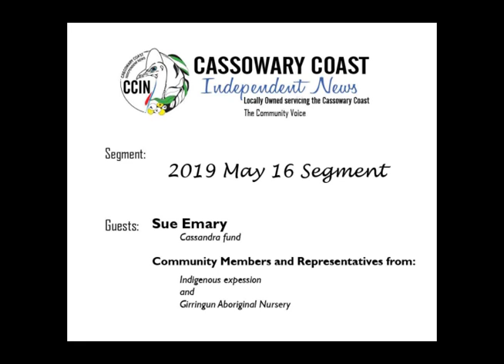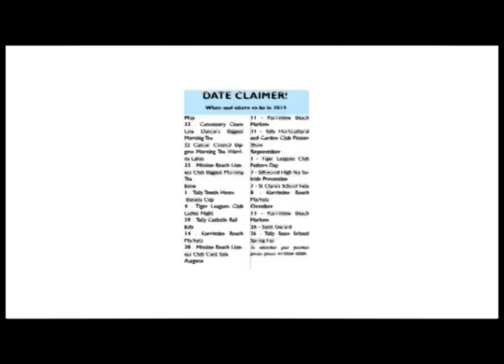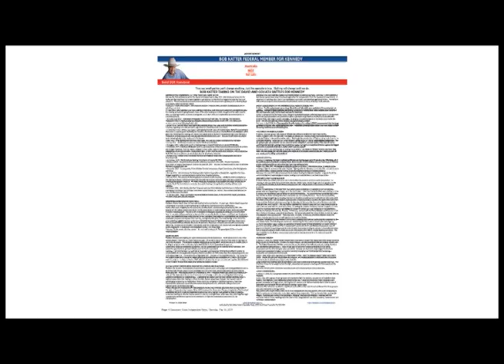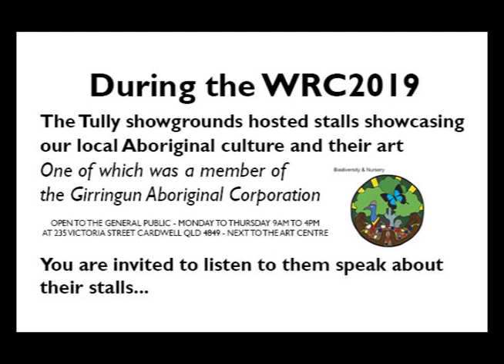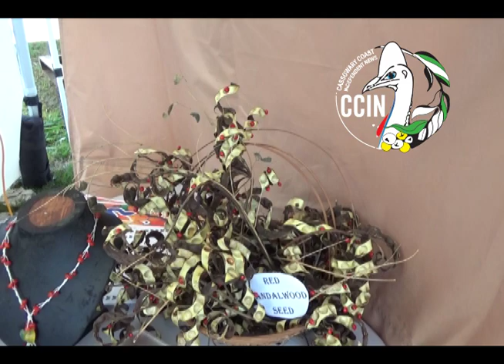2019 May 16th Film Segment